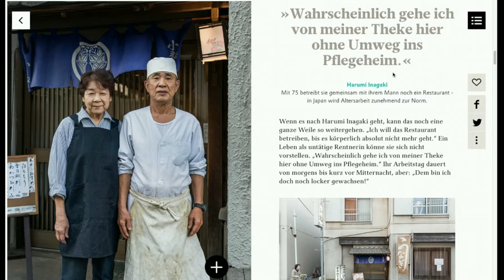Evonik-Magazin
Das "Evonik-Magazin" von der Evonik Industries AG und BISSINGER[+] GmbH / C3
Creative Code and Content GmbH gewann in den Kategorien "Magazine B2B – Industrie / Energie / Chemie / Pharma / Gesundheitswesen" und "Crossmedia – B2B".

Mit mehr als 700 Einreichungen ist der Best of Content Marketing Award der größte Wettbewerb für inhaltsgetriebene Unternehmenskommunikation in Europa. Seit 2003 verleiht das CMF die Auszeichnung zusammen mit seinen Medienpartnern acquisa, Horizont, persönlich, CP Wissen und CP Monitor. Die Bekanntgabe der Preisträger und die Verleihung der BCM Awards fand in diesem Jahr am 14. Juni 2018 in Wien in Kombination mit dem internationalen BCM Kongress statt.

Das Content Marketing Forum (CMF) ist der Verband der führenden medialen Dienstleister im deutschsprachigen Raum. Unsere mehr als 100 Mitgliedsagenturen und -verlage machen uns zum größten Verband für Content-Marketing in Europa. Gemeinsam vertreten wir eine Branche, die pro Jahr in den Mediengattungen Online, Mobile, Video und Print rund 8 Milliarden Euro umsetzt.